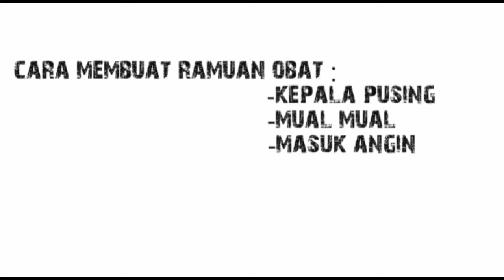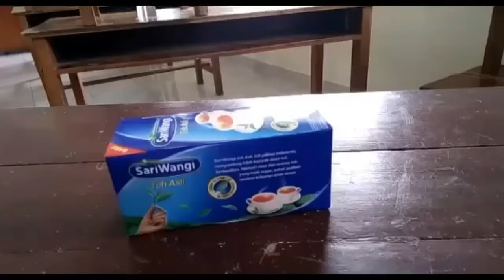KREASI MUHI | Cara Membuat Obat Pusing, Mual dan Masuk Angin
Judul   : KREASI MUHI | Cara Membuat Obat Pusing, Mual dan Masuk Angin

Nama Kelompok :
- Athaya
- Ghazy
- Fakih
- Fadhil
- Rifa
- Iraz